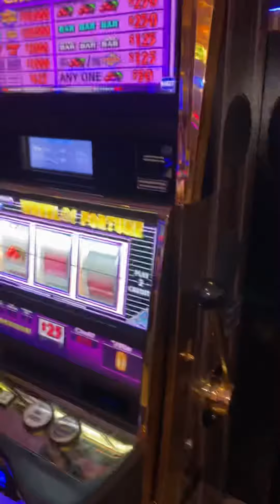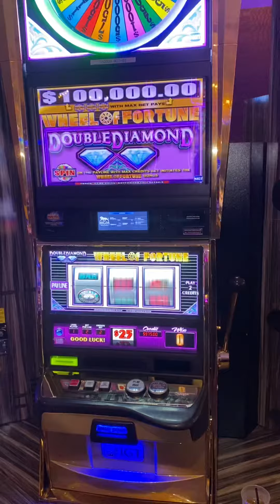100 a spin and 50 a spin at the same time wheel of fortune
I think I Lost my mind ! Trying to get something going at MGM Springfield The cruiser high limit slot machine extraordinaire in the house